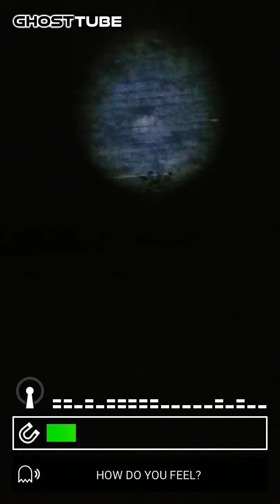seen shadow run on wall in front of me (3)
Walking down this road at night then I seen quite shadow in front of me on the wall heard something so I stopped got my ghost app out with video this what's popped up on the ghost app